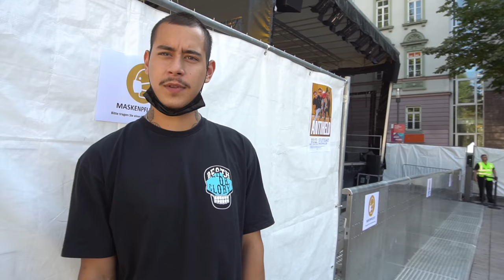Music Vibes Festival (Stuttgart / Germany)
Music Vibes Festival

Eine Veranstaltung von C2 concerts,
 Rockhaus und übehaus
Danke an das Kulturamt
 Stadt Stuttgart und Bezirksbeirat
Stuttgart Mitte und an alle Künstler*innen,
Partner und Helfer*innen